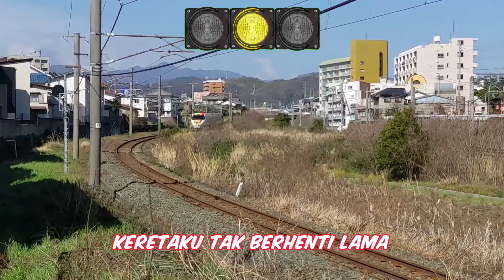Lagu Naik Kereta Api | Keliling Kota Naik Kereta Chuggington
Lagu naik kereta api tut tut tut lagu populer Indonesia, Naik kereta keliling kota dengan kereta chuggington